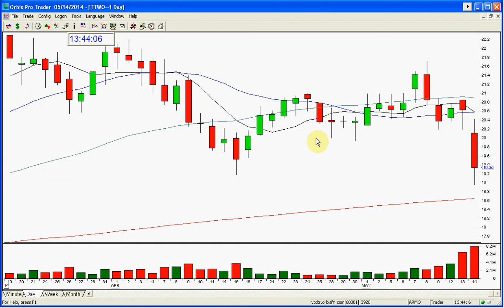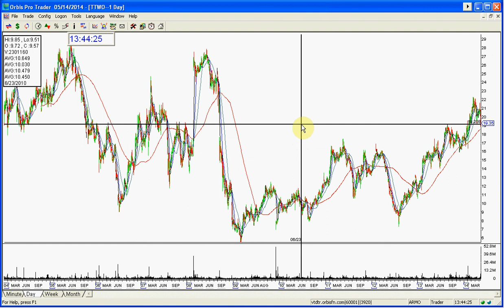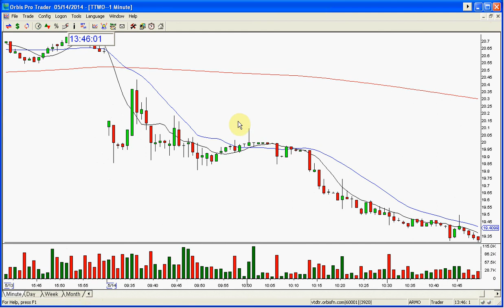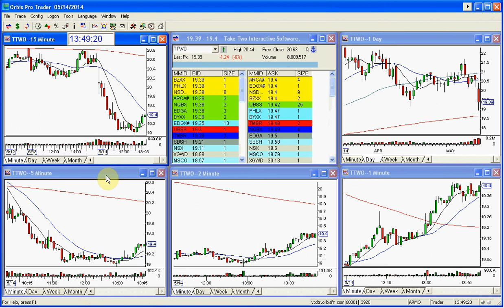TTWO STOCK SWOOSH SHOW PLAY OF THE DAY 5 14 2014 1